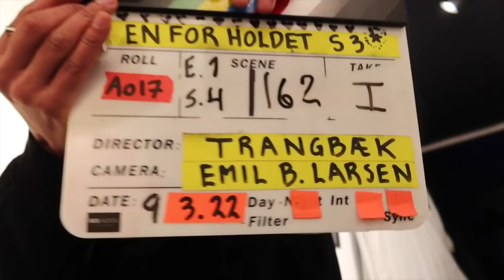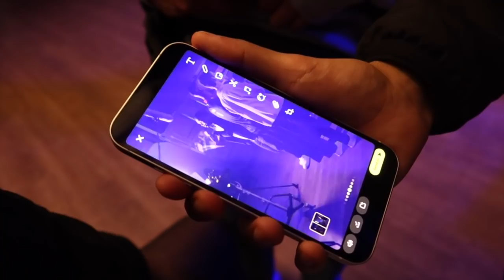VLOG: Jeg skal være med i en TV-serie! (En For Holdet sæson 3)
Denne gang er jeg med ude på settet til En For Holdet sæson 3! Jeg skal nemlig selv være med i serien, som lodtrækker til den store DM-turnering i street fodbold. Se med hvis du vil se hvordan det foregår når man filmer en serie, og måske vil se lidt behind the scenes på En For Holdet. Det er i hvertfald altid hyggeligt at være med ude på settet!

+ Navn: Louise Schaumborg Madsen
+ Alder: 20 år
+ Højde: 169 cm
+ Student: 2021
+ Fødselsdag: 5. marts 2002
+ By: København
+ Startet på YouTube: sommerferien 2013 (11 år)
+ Outro sang: Mary J. Blige - Family Affair (DRKTMS Remix)

+ Main kamera: Canon 70d
+ Objektiver: 50mm & 18-135mm
+ Vlogging kamera: Canon powershot G7X
+ Mikrofon: RØDE
+ Redigerings program: Final Cut Pro X

thnx